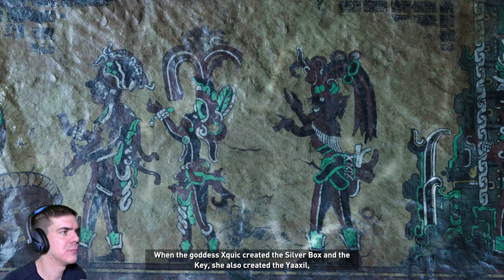The Path Home DLC | Shadow of the Tomb Raider DLCs